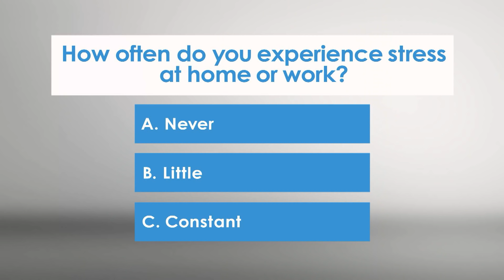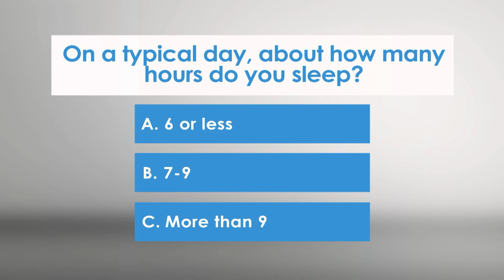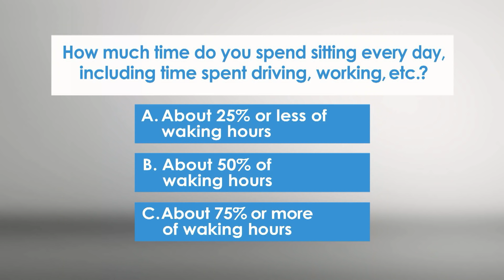6 Surprisingly Simple Ways To Slow Down Aging | Dr. Oz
Dr. Oz shares how he answers his most commonly asked question: "How do I slow down aging?"